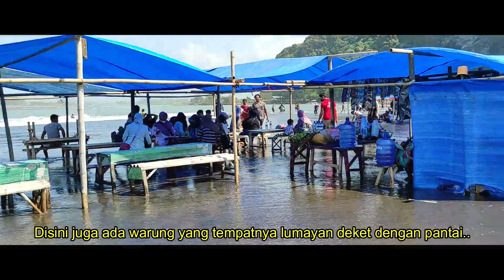SUASANA PANTAI SODONG 2021 || LEBARAN H+3 DI PANTAI SODONG CILACAP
Alamat: Jl. Laut, Sawah,Ladang, Karangbenda, Kec. Adipala, Kabupaten Cilacap, Jawa Tengah 53271

Tiket masuk hari raya idul fitri : Rp 6.500. hari normal Rp 5.000
Parkir motor : Rp 3.000
Parkir Mobil : Rp 10.000
Wahana        : Rp 5K - 25K